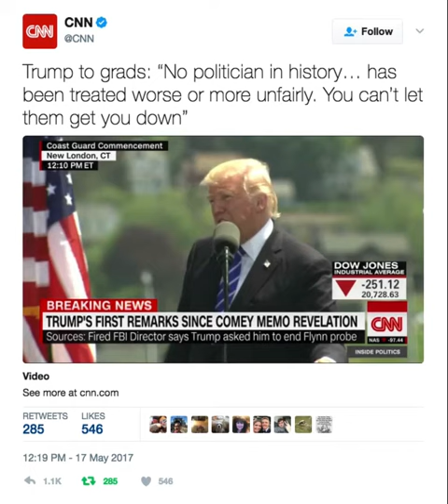Trump Tells Coast Guard Academy Graduates To "Fight-FIght-Fight!" Unfair Naysayers